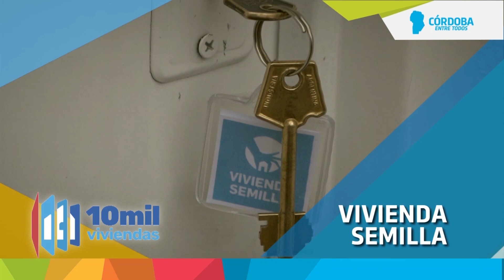MUNDO AGRO CBA MARTES 05 ABRIL 2022